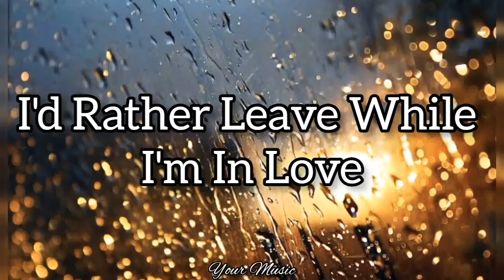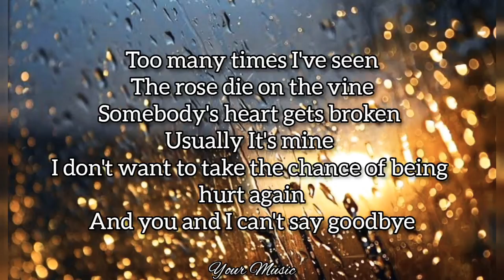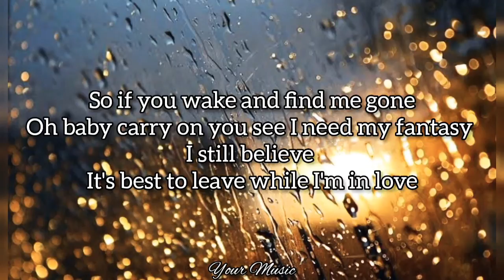I'd Rather Leave While I'm In Love (Lyrics) | Rita Coolidge